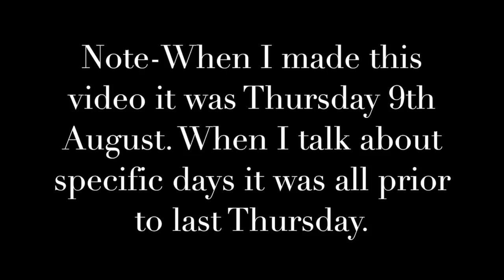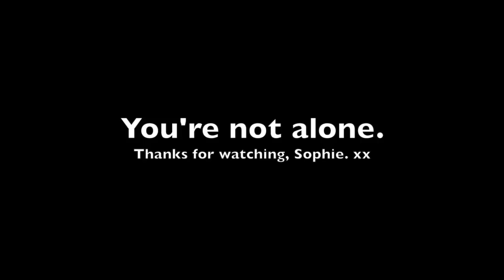JAY SHETTY- A RESPONSE AND MY DEPRESSION - SOCIAL MEDIA IS FAKE!!!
I recently watched a video on Facebook called "If you know someone this has happened to. You know how it feels. Watch till the end.."

This is my response and a general catch up on how i'm feeling currently. Sophie.x